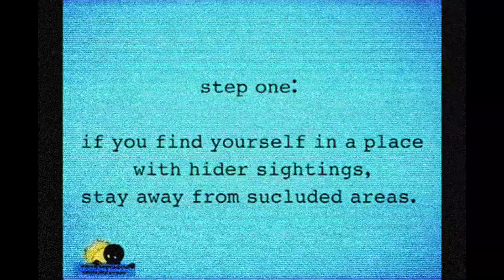hiders instructional tape// tape 005